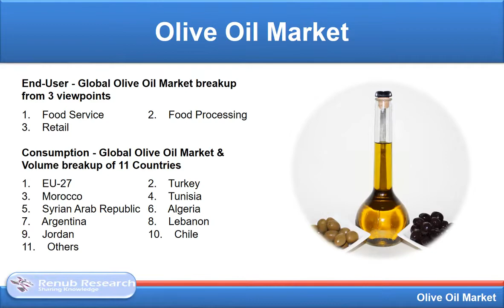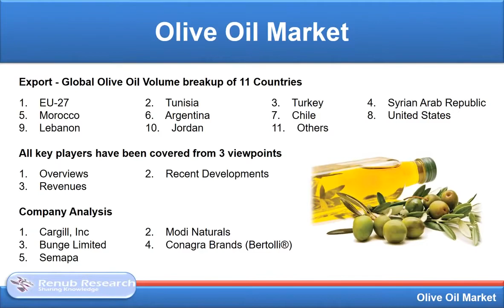Olive Oil Market By Type, Companies, Global Forecast by 2027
Olive oil forms a different and tasty substitute to conventional edible oils. Considering its nutritional value and taste, olive oil is being consumed by a huge pool of the global population. It is extensively preferred for its properties to prevent heart diseases by maintaining cholesterol levels in the body. It also has moisturizing and exfoliating properties, which leads to its usage in different pharmaceuticals and cosmetics products. Olive oil offers various applications such as spray for dressing, cosmetics, and personal care, uses in foods, and medicines. Owing to these factors, there is a vast demand for Olive Oil in the Market. As per Renub Research Report, Global Olive Oil Market will be US$ 17.73 Billion by 2027.